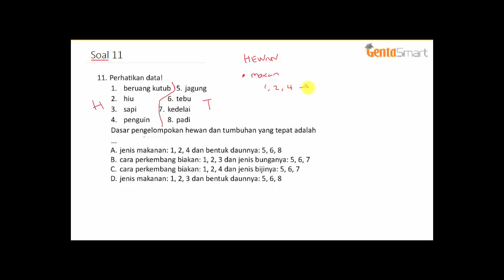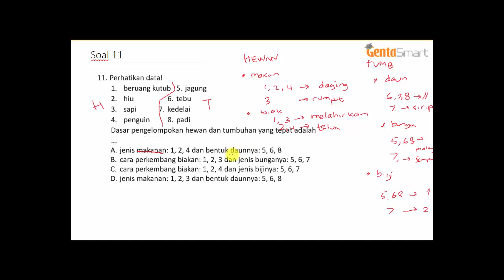IPA SD no 11